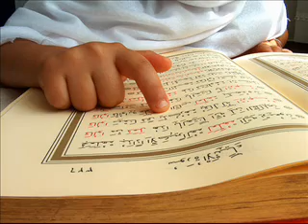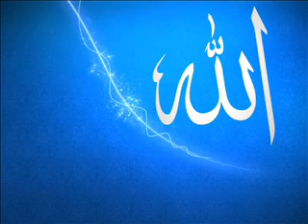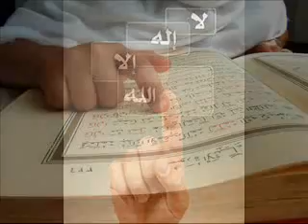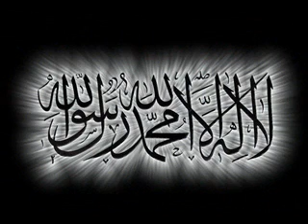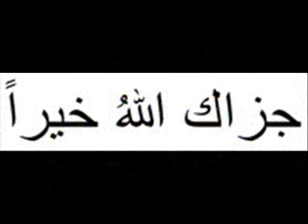Qasida Burda Shareef with Beautiful Islamic Pictures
.. Like our Page and read Quranic Verses, Ahadees, Duas, Islamic Pictures and Videos.